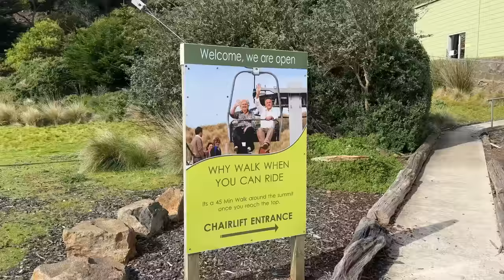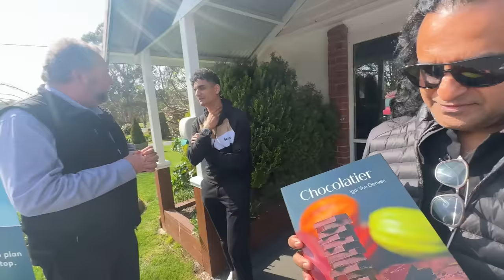අපි Tasmania ගියා!😍 vlog, family, aussie diaries, nalin perera, swetha melly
Hiii guys!!❤️ IT’S BEEN A WHILE! sooo sorry for not posting in a while 🥹 my parents visited us for a week and we went to Tasmania! Hope you guys enjoy this vlog and I’l be back very soon with another one! 🫶🏼🫶🏼

Much Love,
Swetha

LINKS👇🏼👇🏼